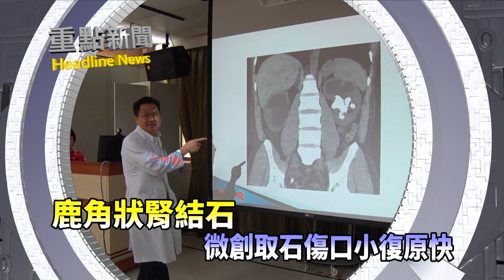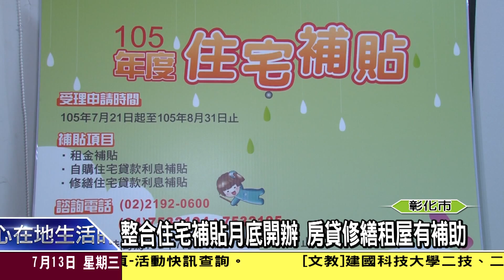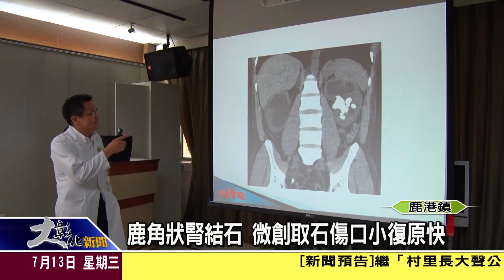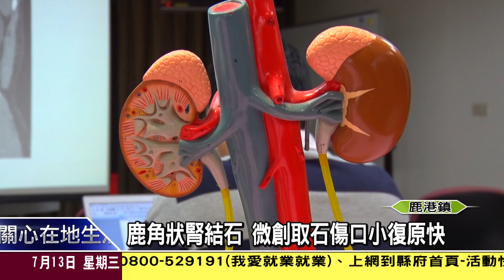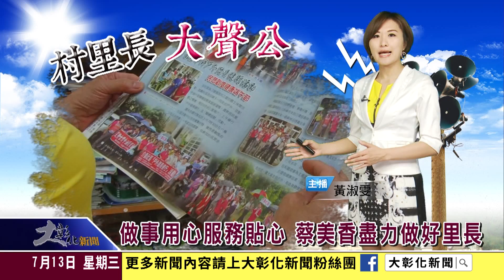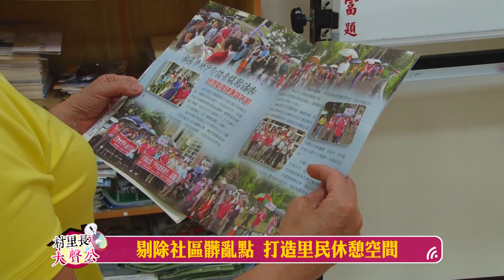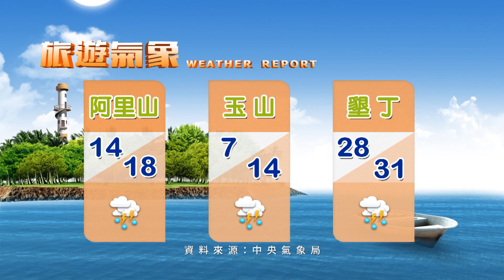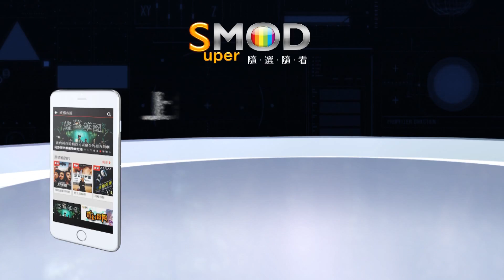1050713大彰化新聞